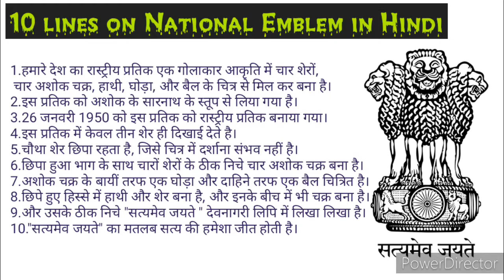राष्ट्रीय प्रतीक पर 10 लाइन निबंध हिन्दी में।। 10 lines essay on National emblem in India ।।